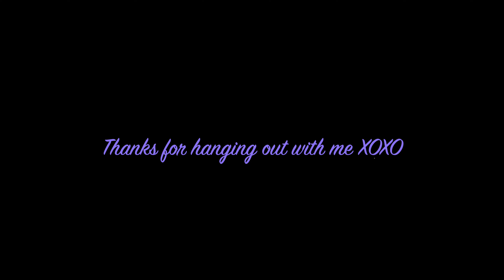GIANT ALASKAN KING CRAB MUKBANG|HUGE SEAFOOD BOIL MUKBANG | LOBSTER, SHRIMP, AND GREEN LIP MUSSELS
Hello everyone! I am back with a massive seafood spread! , whole Lobster, 10-pound king crab, mussels, shrimp, and clams. Of course, I have corn sausage eggs, and potatoes. Today, I am using three different sauces! The first is a  tropical jerk sauce using @Adrian Cooking & Food Review sauce Dackta. I also have my alfredo sauce as well as the pineapple mango scotch bonnet butter sauce. I am so excited about this seafood boil mukbang because I am always excited about food, especially seafood 😂
 This is the best Seafood Mukbang ever!  And I say this because the flavor profile is right up my alley. I always try to top my last mukbang.

If you would like to buy some Crablegs you can find it at the restaurant depot or Costco. I bought my whole live king crab Enjoy!

If you would like the king crab legs delivered you can find it online at Mainelobsternow.com, Aslaskankingcrab.com, or Vitcalchoice.com.
I hope this helps. these companies usually deliver the Crab overnight to your doorstep.
I bought my King crab legs and snow crab legs from Hunts point Fulton Fish Market in the Bronx, New York the address is; 800 Food Center Dr, The Bronx, NY 10474
The King Crab in this video price was: $574 for a 20-pound box and the Snow Crab legs were 425 for a $ 30-pound box. There are vendors with in the market who sells 10 pounds of snow crab legs for $160.
Not Showed in this video but the video below is where I also bought my Lobster tails;.
Most of the times I get my King Crab Legs from Costco for $239 - $274 for a 10-pound box

I hope this information helped 🤗

More Crab legs with Tee🤗
My crab videos are linked below

What's up with all this eating?

Mukbang- Muk-bang or Meokbang is a live online audiovisual broadcast that became popular in South Korea in 2010. During a Mukbang the host eats large amounts of foods while interacting with their audience.